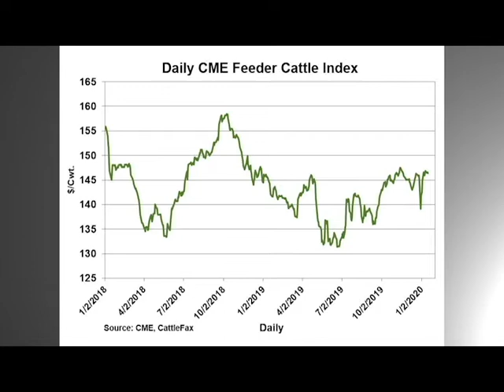CattleFax Closing Bell: Weekly Recap - January 17, 2020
CattleFax analyst Troy Bockelmann provides a market wrap-up for the week and lays out current projections.